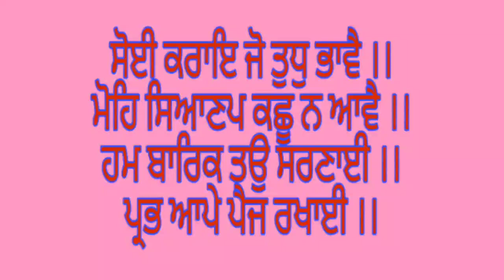PLUMBUM IODATUM | The Hidden benefits for Skin, Glands, Nerves and much much More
Today on the 1st of July, 2022, I take this opportunity to wish you all A Happy Doctor's Day.
On this Auspicious occasion, presenting a very Unique Video that explains the Hidden Benefits of Plumbum Iodatum.
There are hardly any videos that bring out the benefits of this unique remedy.
The video has been styled in such a way that it shall benefit all of us (The doctors, the students of Homeopathy and all the patients who need such a beautiful remedy to get cured of their sufferings)
Watch the video till the end for maximum benefits.
DO SEND YOUR LOVE TO THE VIDEO BY GIVING A LIKE. Thanks...

Regards,
Chanderpreet Singh